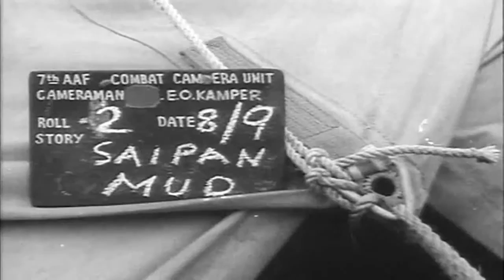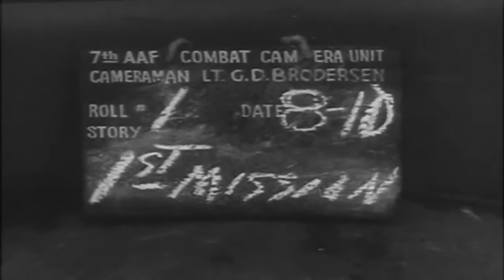AAF - RETURN OF THE FIRST SAIPAN MISSION - SOUNDLESS - 1944 - ARCHIVE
CS-2159 Return Of The First Saipan MissionVery short film in the Army Air Forces Combat Subjects series of films. Clapperboard says Aug 9 Saipan Mud then another clapperboard says Aug 10 Idochima [Iwo Jima] Raid. Shows the B-24 first bombing raid from Saipan  August 10, 1944 (7th AF B-24s flying their first mission from Saipan pound Iwo Jima Island, beginning the AAF s neutralization campaign of that island. I think this is the 30th BG - footage contains film of Pistol Pakin Mama 42-72989 and The Chambermaid 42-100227